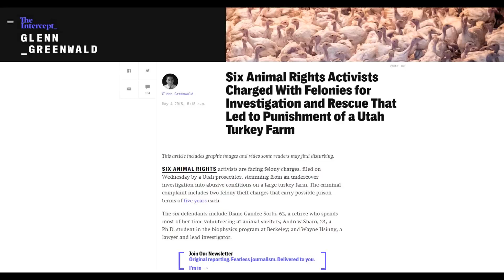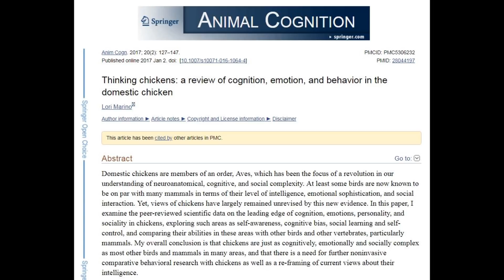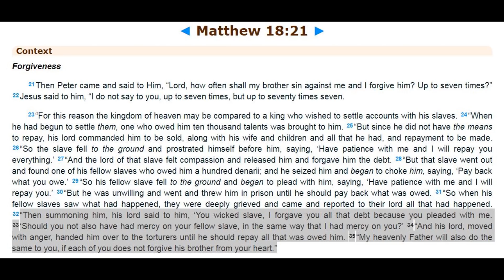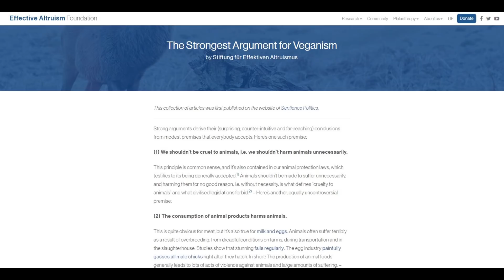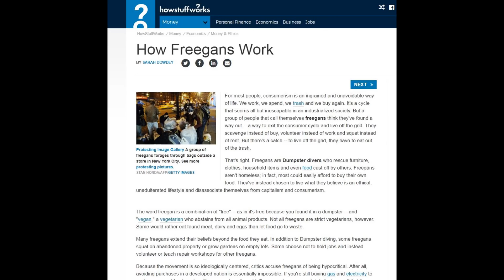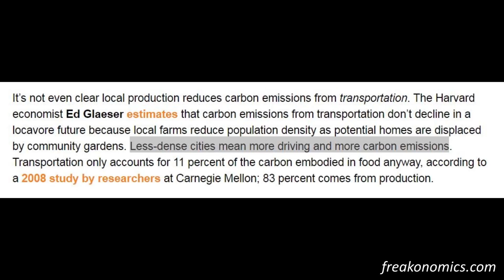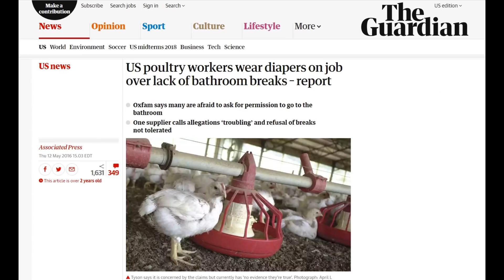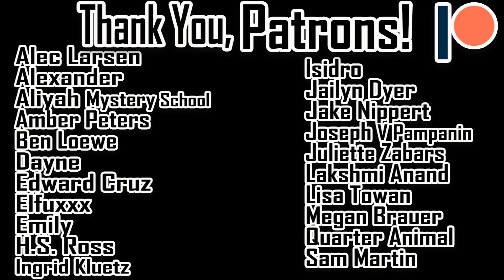Bad Science & Bad Theology (Re: Sarah Therese, Why I Am Not Vegan)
My response to "Honest Opinion On The Vegan Community & Why I Am Not Vegan" by Sarah Therese

*References*

Is Feedlot Beef Better for the Environment?

Thinking chickens: a review of cognition, emotion, and behavior in the domestic chicken

Romans 14:1-12 Are Vegetarians “Weak in Faith”?

The Bible and Human ‘Dominion’ Over Animals: Superiority or Responsibility?

Who Eats Lamb at Passover?

When did the animal sacrifices stop and why?

Are flatulent shellfish really contributing to climate change?

Food-miles and the relative climate impacts of food choices in the United States

US poultry workers wear diapers on job over lack of bathroom breaks – report